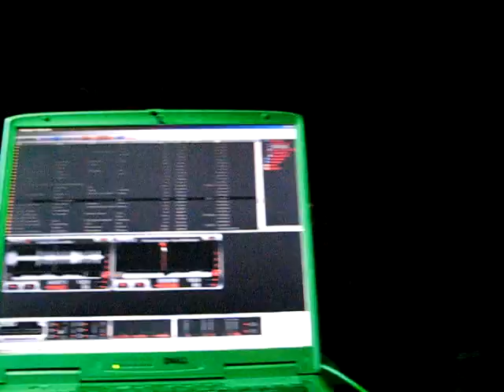Underskor + Anton T @ Son'Art - 31.12.2006 - Soundlab Crew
Underskor mix@Son'Art, Bordeaux, FRANCE.
VJ : Anton T
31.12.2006